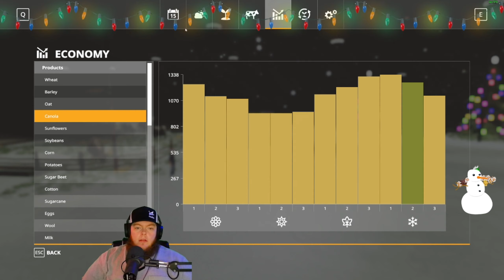Twitch Livestream | Farming Simulator 19 - Erlengrat - 12/12/2020 - Part 4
Join Jon and friends from Pumaplow as we continue our farming on Erlengrat